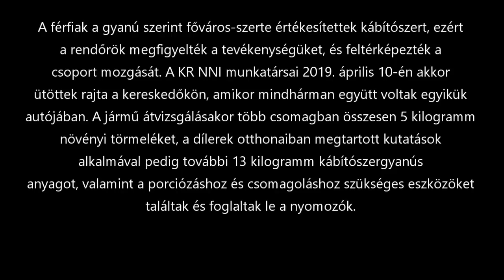Egy olasz és két magyar drogdílert fogott el a KR NNI